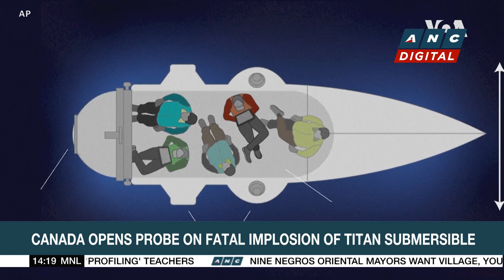Australia to provide nearly $74-m assistance package to Ukraine | ANC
Rundown: Australia is vowing to provide nearly $74-million in assistance package to war-torn Ukraine.